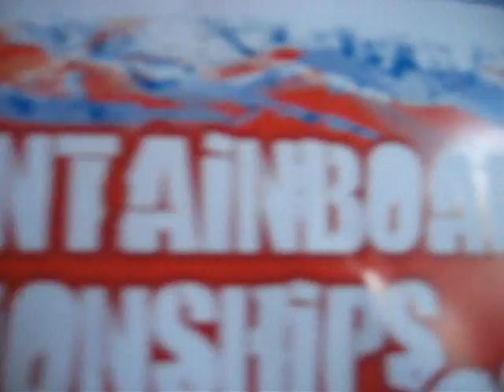Wat Tees Mountain Boarding 2 + battle of bugs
this was gonna be for the atb junkies film fest but i couldnt be bothered to get uncopyright music...Mostly Ben, Emlyn and Freddie with a bit of angus and mattie who have broken their arms. footage from just general riding at bugsboarding, chalford and randwick and battle of bugs - the world freestyle championship (which Ben and Emlyn entered) YOUTUBE RUINED THE QUALITY!